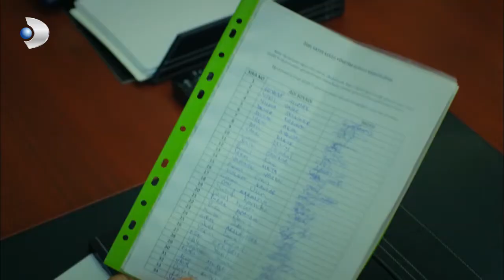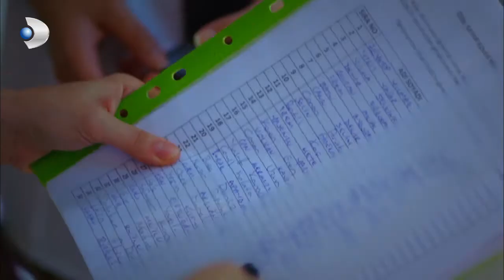Zeynep, Kerem'in Annesiyle Konuştu! - Güneşi Beklerken Özel Bölüm